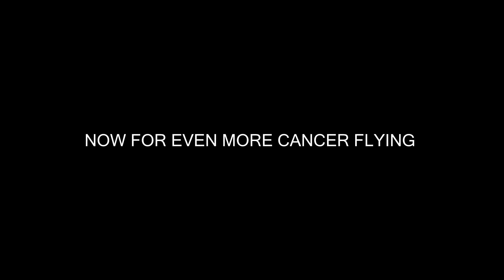HOW TO SPITFIRE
Hey fag lords new vid on how to spitfire i if you thought it was shit please leave a like if you thought it was good leave a like, and don't forget to sub.